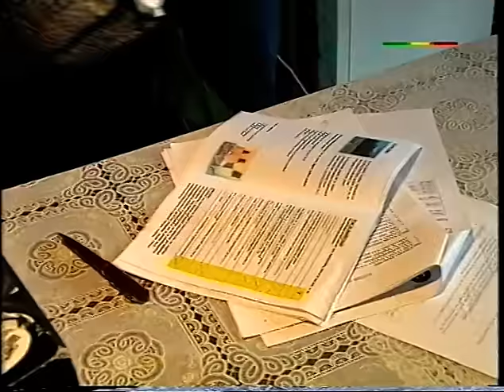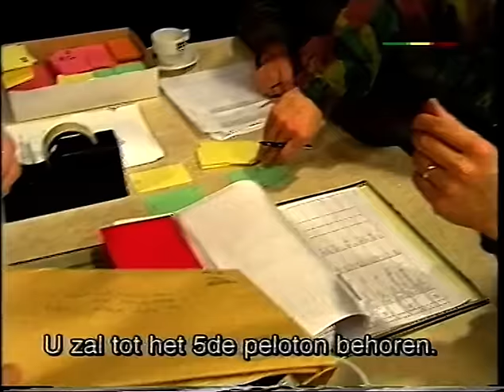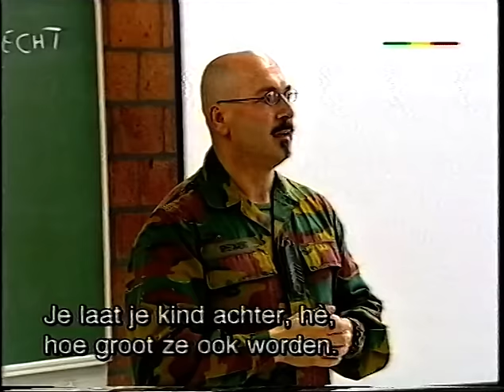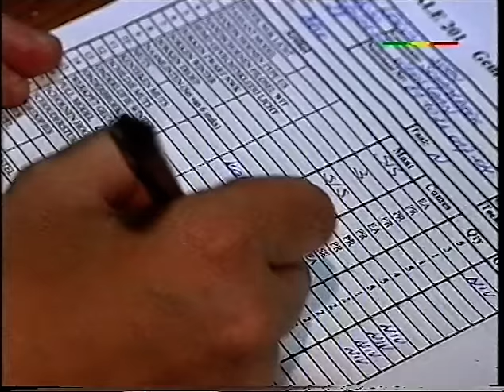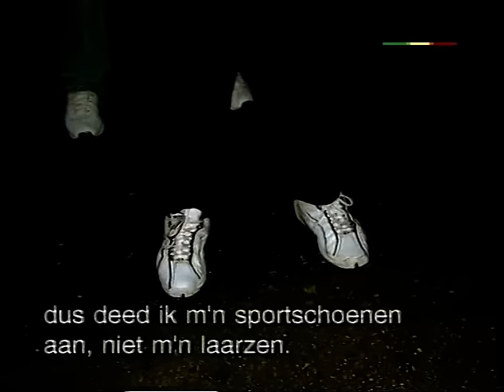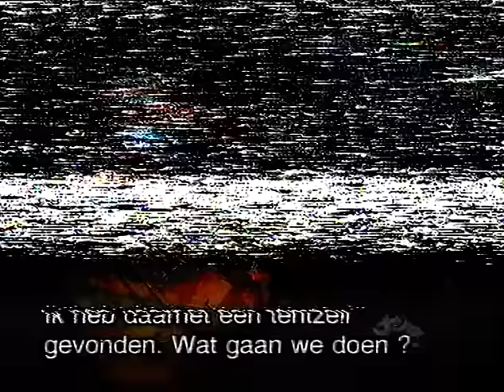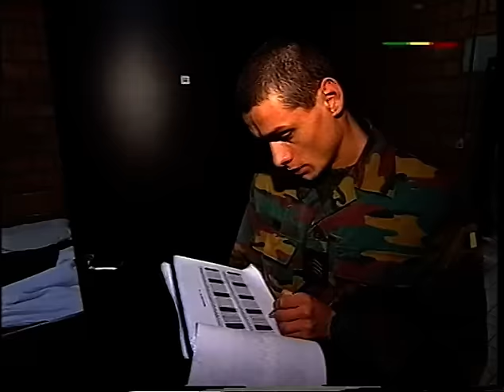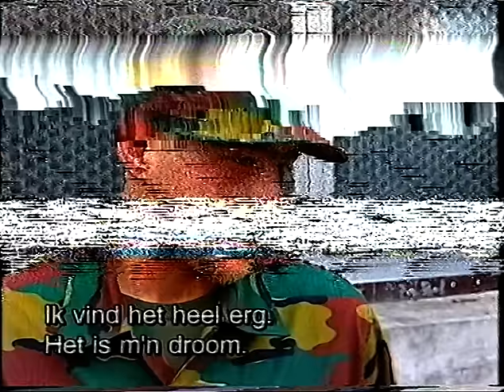VTM De para's - Aflevering 1 (2002)